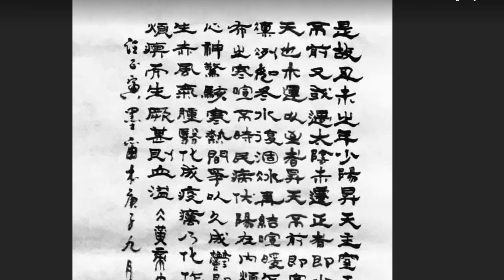My Movie 325 ZHENGYIN WANG MELBOURNE CALLIGRAPHY 汪正寅 墨爾本 書法